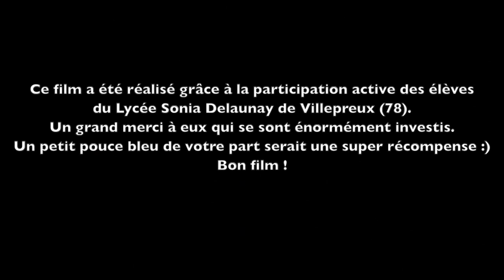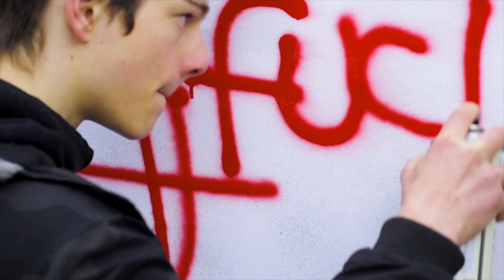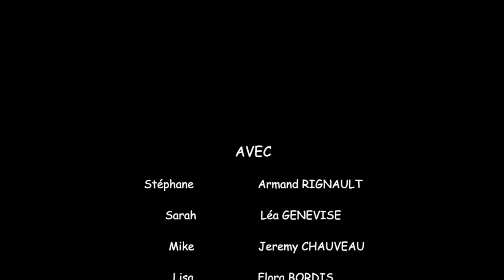LONG-METRAGE avec le LYCEE SONIA DELAUNAY | VIOLENCE et INFLUENCE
Découvrez mon nouveau film : Némésis

J'ai réalisé ce film avec le lycée Sonia Delaunay qui traite de la violence et de l'influence chez les adolescents.
► Si vous souhaitez m'aider à produire et réaliser d'autres courts-métrages et films, vous pouvez me faire un don sur Tipeee

► Mes romans

Bon film !